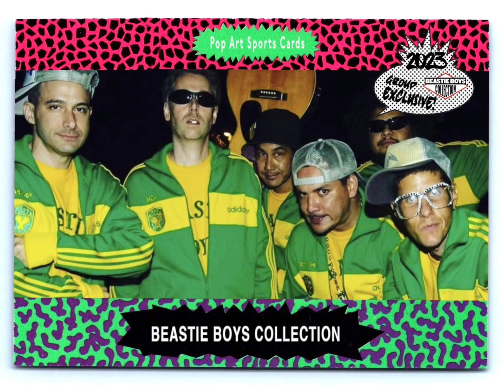Beastie Boys - Body Movin ( Swiss Cheese CD )( Pirate Booty )